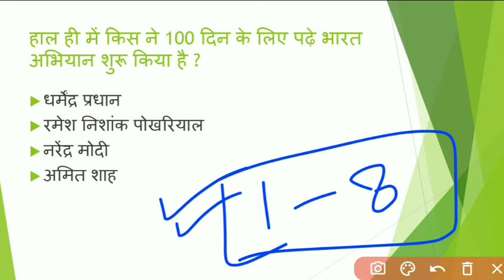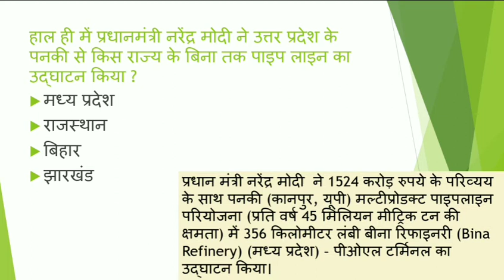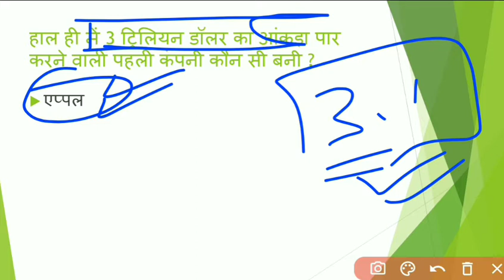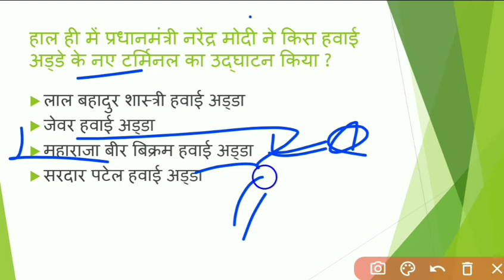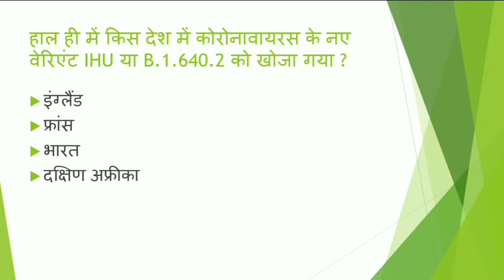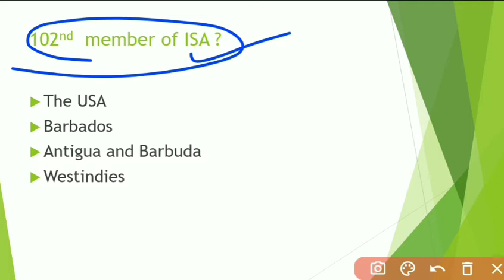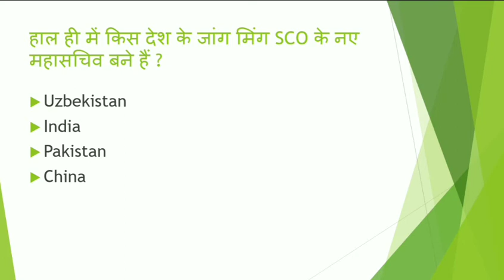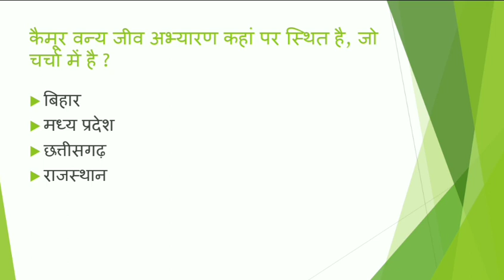January 2022 Current Affairs Revision | Weekly Current Affairs for SSC, Bank, Railway Exams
नमस्कार दोस्तों आप सभी का स्वागत है एक और नई वीडियो में आज हम लोग January 2022 Weekly Current Affairs की पूरी जानकारी देने वाले हैं |

weekly current affairs revision
January 2022 current affairs
January 2022 monthly current affairs